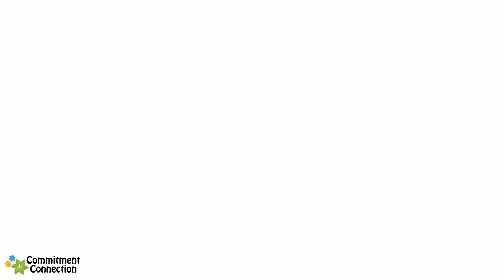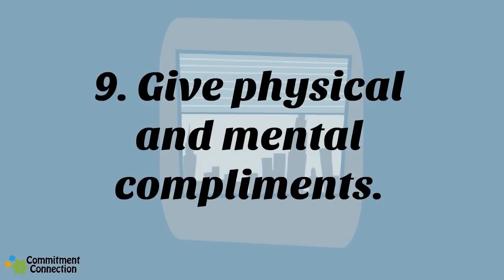9 Cute Things to Say to a Guy - Here's What to Say to Him (How to Talk to Him)